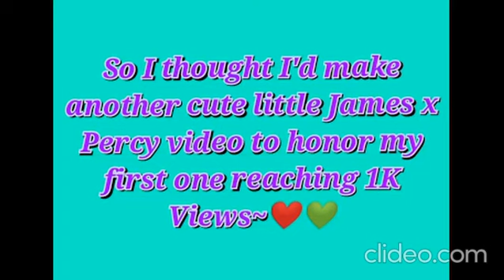😍💚Percy & James in "Can you say, Nya~?"❤😍 A Gacha Life Comic Dub~🌈😎🌈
(Originally made: 12-21,22,23-2021
Thomas & Friends Shipping - Gacha Comic Dub)

Hey guys, I'm really excited (and a bit nervous), to share with you all a new video~❤❤
This time it's very special, and I do mean special~💖💖💖💖💖💖💖💖
You see, a few weeks ago I was checking my YouTube Channel, and I saw that my first James x Percy video reached 1K Views~😍😍😍😍😍😍😍
I was so happy, and I really wanted to honor the achievement by making another special video of James and Percy together~💚💚❤❤💚💚❤❤

(Edit:)
The characters of Percy and James belong to The Rev W Awbry. Creator of the original Railway Series~😊

So here is a cute little Gacha Life Comic Dub inspired by a cute little animation of Chikn Nuggit from AniTikTok: "Can you say Nya~?"
(hopefully I got the right one...)😓

And the Gacha Life Comic adaption was created by Alex Lomax, because he knows how much I love James x Percy, so thank u bud, I hope you don't mind me using this 😓

The world of Gacha Life also belongs to Lunime.

And... the voices of Percy and James were done by Me... 😖💜
Sorry if I sound cringy... but I did the best I could, and I made sure the everything synced up ok~👌💜

Also most of the images at the beginning and end were made with the Polish Photo Editing App, and with a little Picfont too~💜💜

The video was made with Clideo.com Video Maker, and it definitely helped me make my video~💖💖💖
It took a while to make... but hopefully it was all worth it in the end~💖💖💖

I hope u all love my newest video, and thank you all so much for the views on my first video~😍😍💖💖😊😊
I love u all so much, and many happy holidays and warm hugs and kisses~😘😘😘😘😘😘💖💖💖💖💋💋💋💋💋